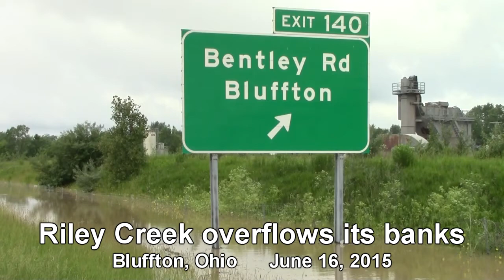Riley Creek overflows its banks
Heavy rainfall over the past several days has led Riley Creek to jump its banks in Bluffton, flooding streets along the creek and even Interstate 75 for part of Tuesday, June 16, 2015.

More rainfall is possible later this week.